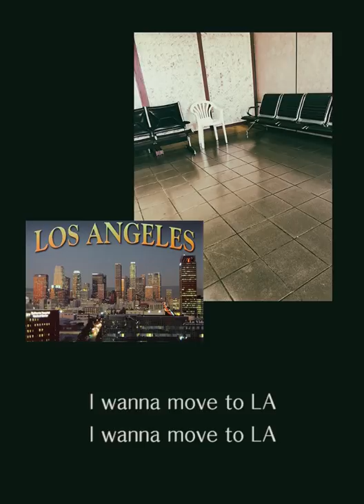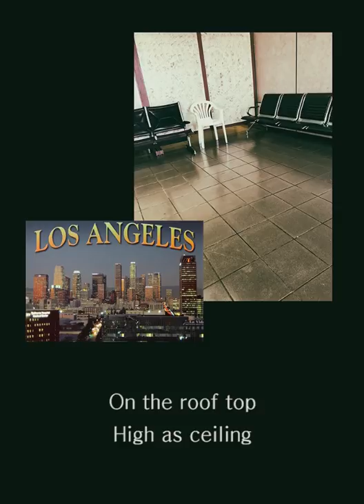[가사/ENG SUB] E SENS - MTLA (Feat. Masta Wu)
Korean music with English subtitles

Artist: E SENS (Feat. Masta Wu)
Title: MTLA
Produced by Decap